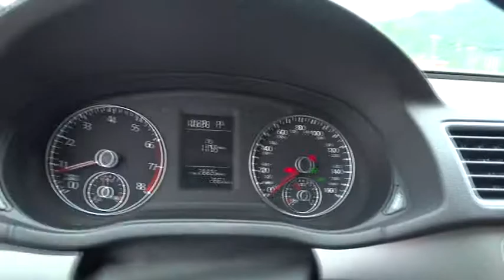2015 Volkswagen Passat Clarksburg, WV Bridgeport, WV Morgantown, WV Fairmont, WV Pittsburg, PA VF080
2015 Volkswagen Passat
Audi VW Clarksburg: Servicing Clarksburg, West Virginia near Pittsburg, Pennsylvania, Bridgeport, Morgantown, and Fairmont, WV.

2015 Passat Wolfsburg 1.8T Turbo Charged Automatic Transmission, Platinum Gray Metallic with Titan Black Seats, Alarm Kit, Roadside Assistance Kit